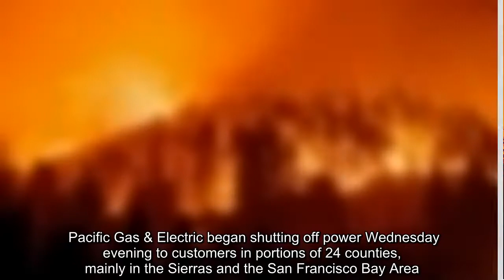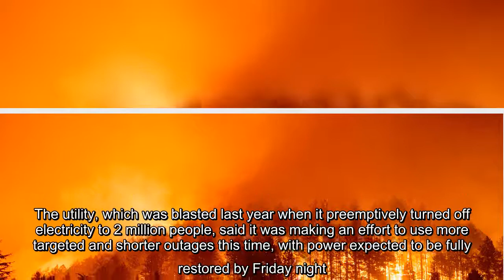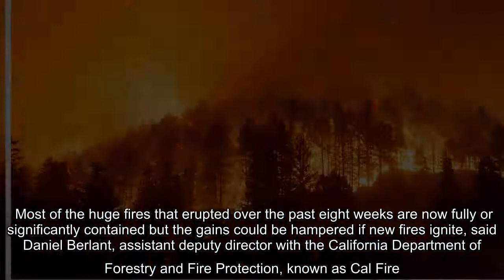✅ More than 50,000 utility customers were without power and others around California were urged to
✅  More than 50,000 utility customers were without power and others around California were urged to conserve electricity Thursday in the midst of a fall heat wave that brought another round of extreme wildfire danger.